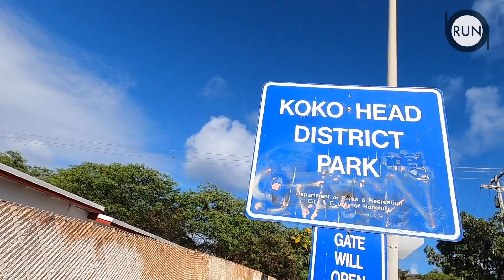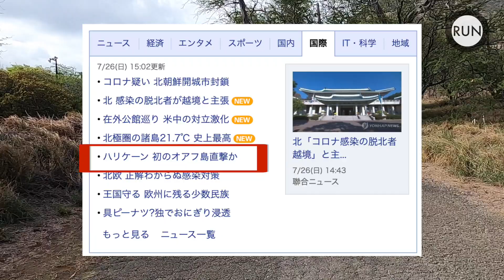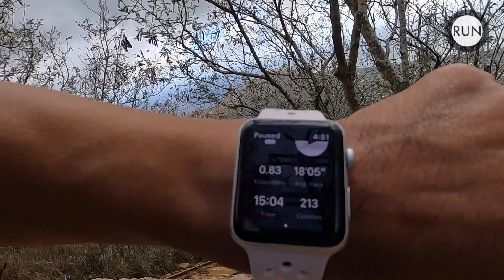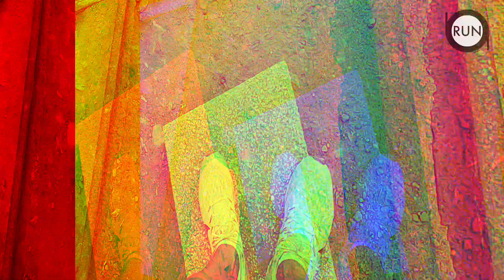ハリケーン前日にココヘッド・タイムトライアル！ハリケーンダグラス直前のオアフ島の様子が見えます！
今日は思い立ってココヘッドへ行きました。明日には大型ハリケーンダグラスがオアフ島を直撃する、という予報があり、ハリケーン前日のオアフの様子をココヘッドの頂上からお送りします！タイムトライアルはどうだったのか！？

OBAランチャンネルはどれくらいの頻度であげられるかわかりませんが、趣味でのんびりやっていきたいと思っていますので気長によろしくお願いいたします！

Camera: GoPro8